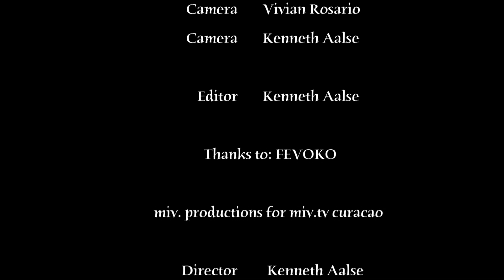Volleyball "Female Superior" Stakamahachi vs Green Jewels 04 03 2015 by miv.tv curaçao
(by miv management)